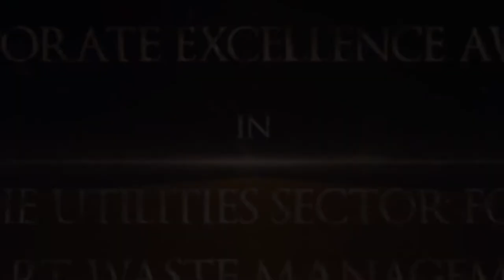Ramli Mohd Tahir, Managing Director of KDEBWM | International Business Review ASEAN Awards shortlist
Ramli Mohd Tahir, Managing Director of KDEB Waste Management, believes that the sky is the limit when a company is able to consolidate and drive focused efforts towards achieving its aspirations. The secret to success and innovation? A clear business plan and a dedicated team that works as one.

These are the qualities present in KDEB Waste Management that have placed it on the shortlist to receive the International Business Review ASEAN Awards for Smart Waste Management.